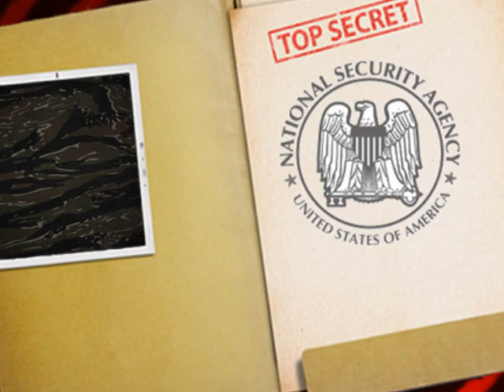Ballad of the Green Beret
Adaptation of the patriotic song written by by Staff Sergeant Barry Sadler
and Robin Moore in 1966, during the Viet Nam War.
The music was later adapted for the  motion picture The Green Berets
Recorded and composed by  Miklos Rozsa October 17,1967.